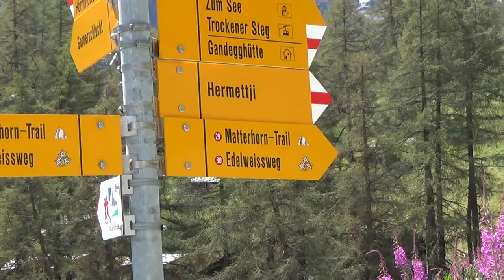Zermatt - Matterhorn - the most beautiful peak in the world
Zermatt to Matterhorn a short walk through city
Matterhorn - one of the most scenic peaks in the world.